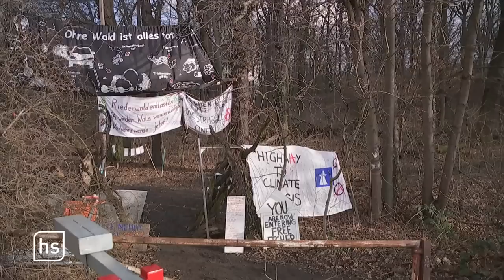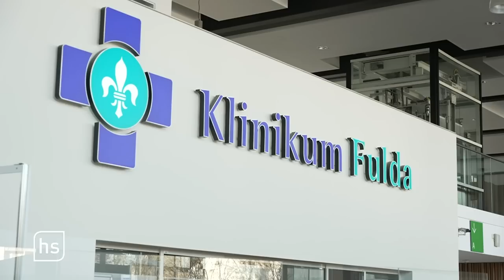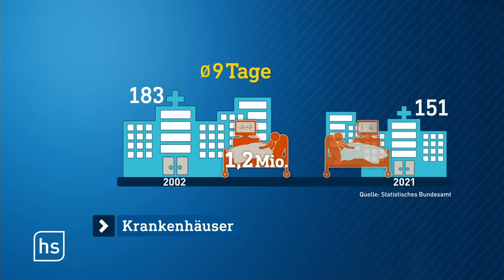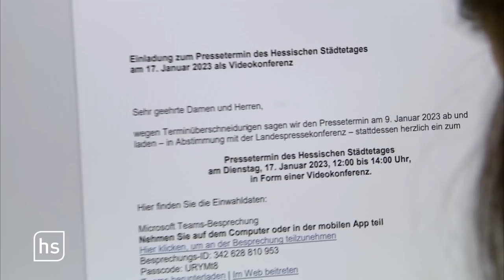"Fecher" darf gerodet werden | hessenschau vom 17.01.2023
00:00 Themenüberblick
00:56 VGH weist Eilantrag gegen Rodung ab
07:19 Städtetag warnt vor Klinik-Pleitewelle
13:28 Vorleseaktion in Frankfurt
16:32 Eishockeyspielerin für Olympische Spiele der Jugend nominiert
19:34 Willigen startet die Schneekanonen
23:00 "Unser Baby" – Familie Wascholowski